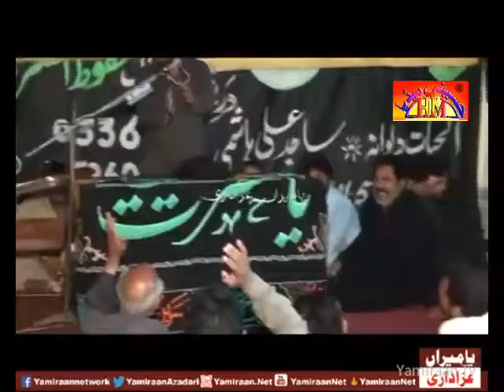Zakir Amjad Ali Sherazi Majlis | 31 May 2016 | Chotti Behak Hafizabad